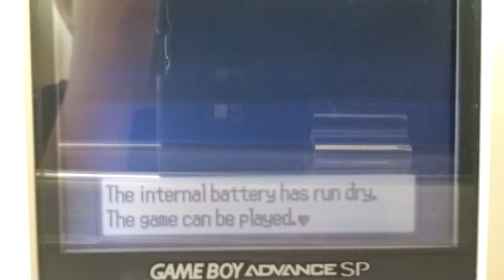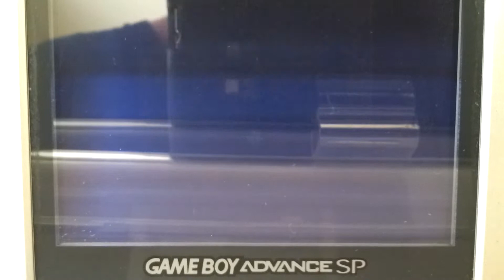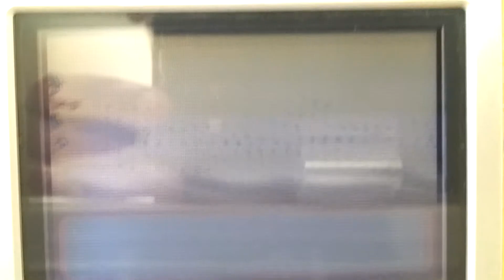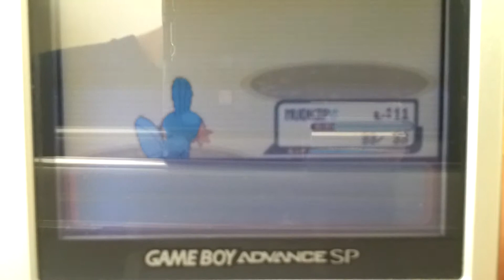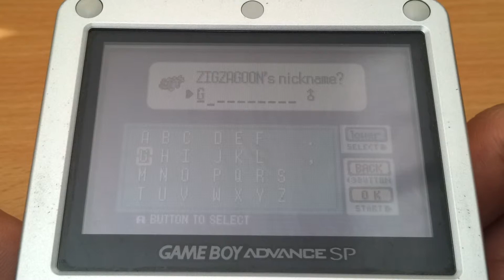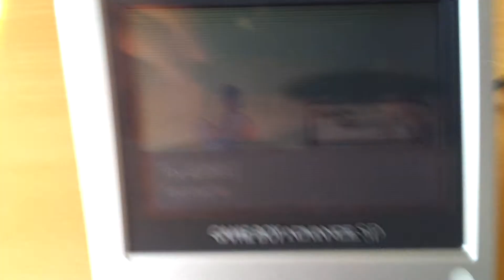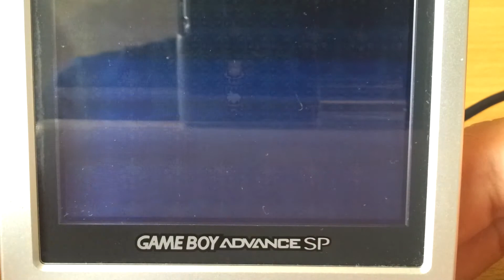Pokemon Ruby Walkthrough Part 4 - Going Through Route 104 and Entering the Petalburg Woods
We battle all the trainers in the part one of route 104 and get more oran berries and successfully catch a Zigzagoon